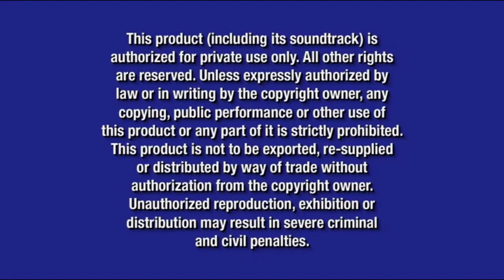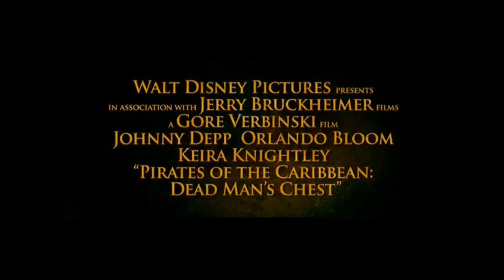Opening to ESPN College Football 2nd Edition DVD Game 2006 DVD (what if?!)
DVD Release Date (if it had happened): September 5, 2006

Here's what the opening to the 2nd edition ESPN College Football DVD game would look like if it was real in real life

Here's the order:
1. Walt Disney Home Entertainment Logo (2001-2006)
2. Blue Warning Screen (2003-present)
3. FBI Anti-Piracy Warning Screen (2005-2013)
4. Coming Soon To Theaters Logo (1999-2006)
5. Mel Gibson's Apocalypto Trailer
6. Meet the Robinsons Trailer
7. Coming Soon To Own on DVD Logo (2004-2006)
8. Hannah Montana: Livin' The Rockstar Life Trailer
9. Home Improvement: The Complete 5th Season Trailer
10. Pirates of the Caribbean: Dead Men's Chest Trailer
11. Disney DVD Logo (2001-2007)
12. DVD Menu (not shown)

NOTE: Fake/fanmade. This, along with several other September 5, 2006 titles would be the first DVD releases to come out in September 2006 as a week prior would be August 29, 2006 (the last few days before it was September 2006 officially)

NOTE #2: It is a very much more appropriate September 5, 2006 DVD release to use the theatrical trailer to Mel Gibson's Apocalypto, because this DVD game would be rated PG like all of the other previous ESPN DVD games from the past, but not on the original/recalled version of Arthur: The Complete 9th Season, since that was recalled for having that trailer as one of the opening previews, and on the fixed released, which was released 2 weeks after this, the trailer to that was replaced with the theatrical trailer to Meet the Robinsons (which is also one of the opening previews here), but we can thank God that that was also an okay usage for the trailer to Home Improvement: The Complete 5th Season, since that show is rated TV-PG while Mel Gibson's Apocalypto is rated R and is not suitable for kids (and do you know what else, if the latter trailer said was used on the DVD release to Twitches, which was released on the same day as well, it wouldn't be a big deal here compared to this, because that movie is rated TV-PG like Home Improvement and is a DCOM, Disney Channel Original Movie)

And @firstzachattackdvdblu-rayo3142, if you're watching this, this video is for you. What would the first DVD release with the trailer to Hannah Montana: Livin' The Rockstar Life be? If you know, then let me know right here, but if you don't know, then here's my hint: Think about a May or June 2006 the earliest I can think of